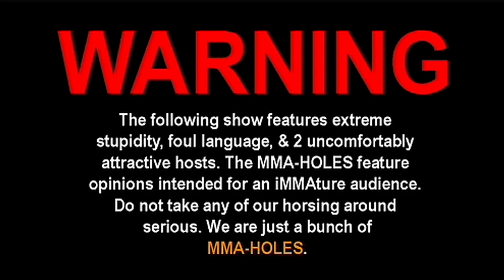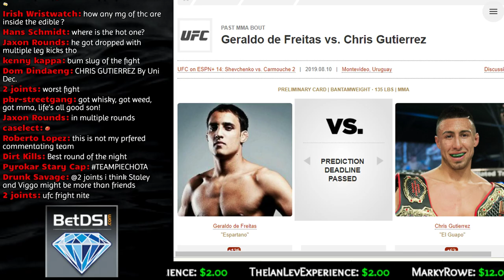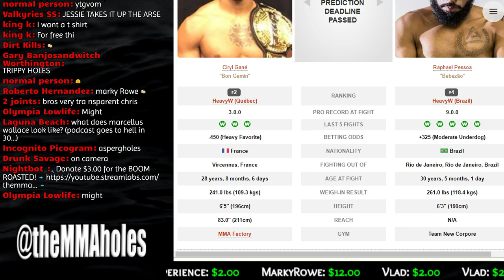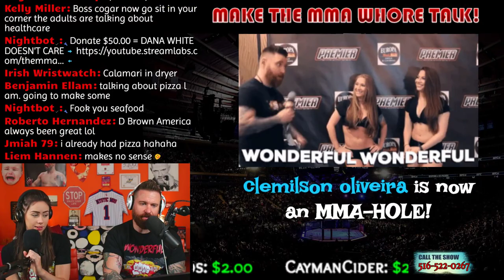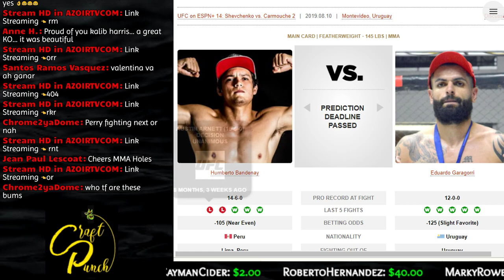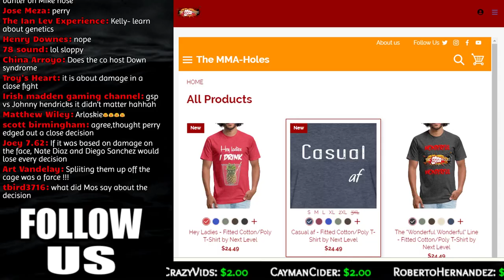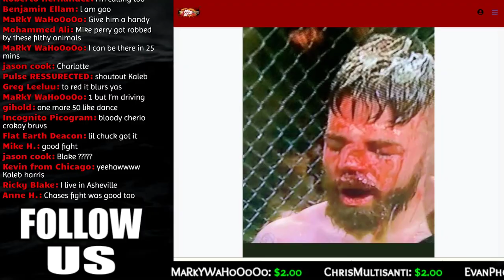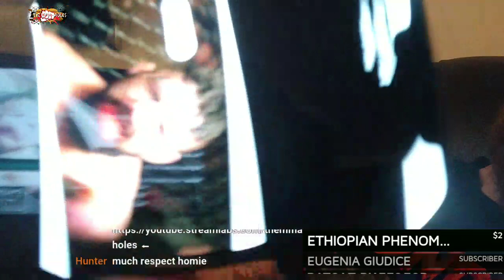🔴 UFC URUGUAY SHEVCHENKO VS CARMOUCHE + BKFC 7 ALERS VS GARCIA LIVE FIGHT REACTION!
BKFC 7 Jim Alers vs Leonard Garcia, UFC Fight Night 156 Valentina Shevchenko vs Liz Carmouche, Vicente Luque vs Mike Perry, Luiz Eduardo Garagorri vs Humberto Bandenay, Volkan Oezdemir vs Ilir Latifi, Rodolfo Vieira vs Oskar Piechota, Enrique Barzola vs Bobby Moffett, UFC Uruguay Prelims Gilbert Burns vs Alexey Kunchenko, Ciryl Gane vs Raphael Pessoa, Tecia Torres vs Marina Rodriguez, Rogerio Bontorin vs Raulian Paiva, Geraldo de Freitas Jr vs Chris Gutierrez, Rodrigo Vargas vs Alex da Silva Coelho, Veronica Macedo vs Polyana Viana live reaction with commentary so good it's like you're submerged inside the octagon!

🌟BetDSI🌟
💰Place tacos on UFC, MMA, & ALL other major sports!

🌟Timeless CBD 🌟
🍃 Offers high quality CBD Products that people can afford, like Full Spectrum oils, Gummy's, Freezes, Pain Salves, Vaping Products, and Sports Recovery Supplements!

👕Need a custom T-shirt? 👕

🔶TIP ALERTS:
$4.00 = TRIGGERED
$40:00 = T-SHIRT DONATION

$5+
Sean McKenzie, Robert Shields, Jeremiah White, Nathan Hoover, Tyler White, Alex Namzoff. Anthony Harrell,  Giovanni Sosa, Malik, Zacharia Derkach, Anne H, Mike H, Dominic Zacarias, Mark Rowe, Roberto Hernandez, Colby Johnson, Kainotto, Jackson S, Prospector Rob
$9+
Joshua Reyes
$10+
Vlad, Daniel Murphy, Life on Autopilot, Joseph Gibbs,
Eli Breuer, Michael Anzalone
$50+
 👑Pulse Resurrected 👑

🔶If you want to send us presents or love letters...